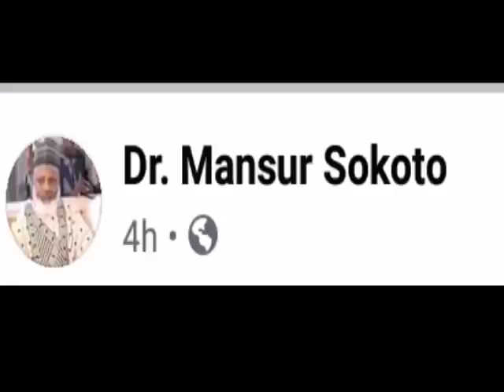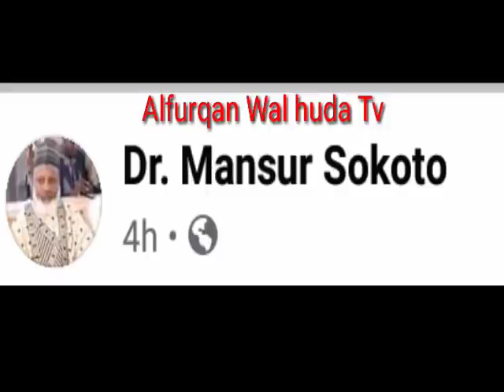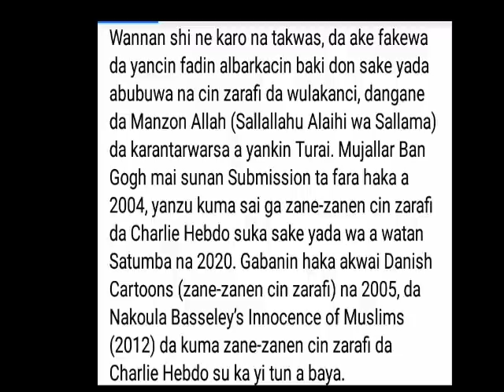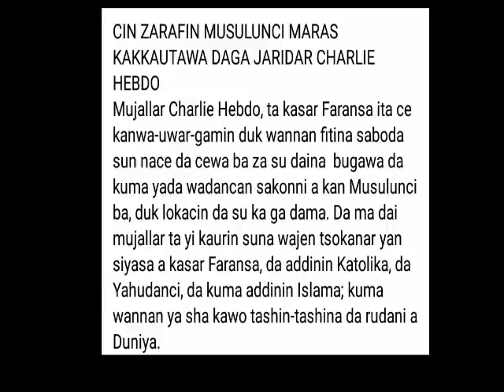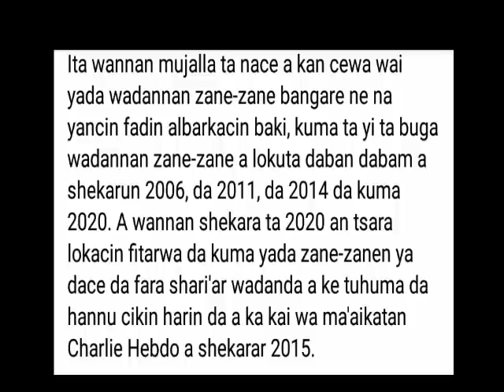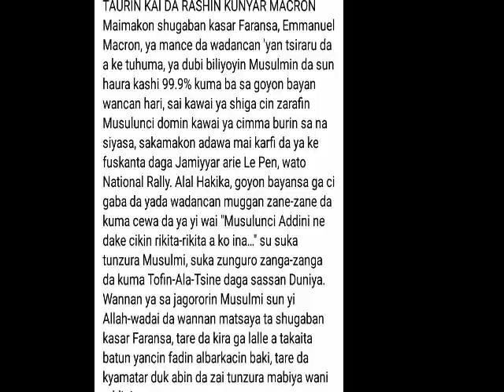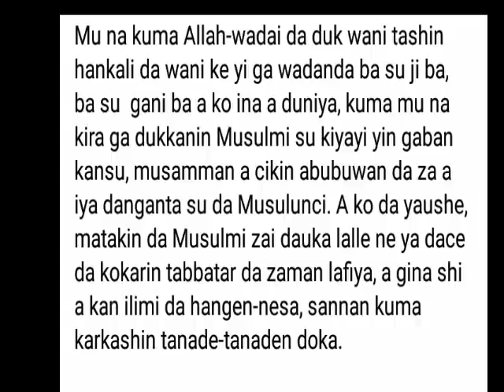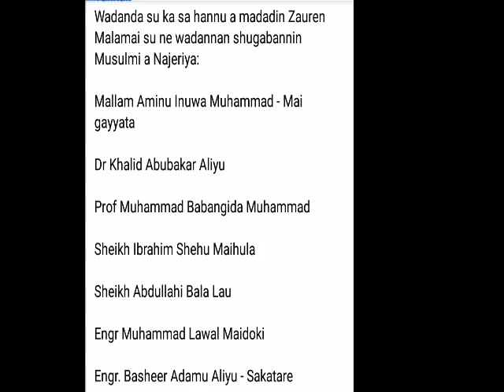DA DUMI DUMI SAKON DR MANSUR SOKOTO GA DUKKAN MASOYA ANNABI SAW /FARANSA TA SAKE ZANI.